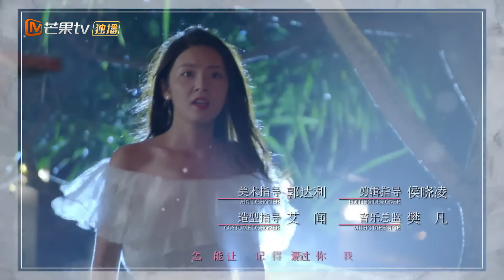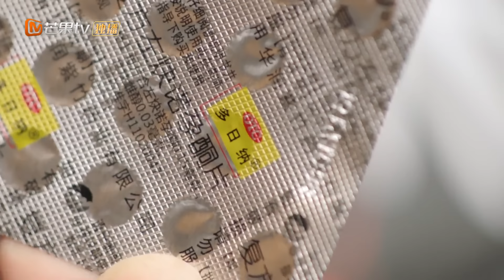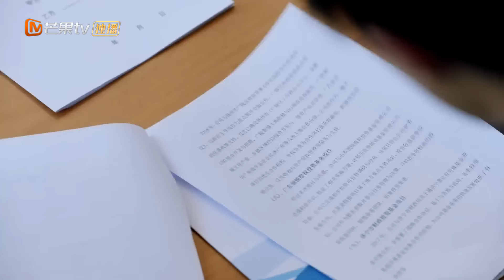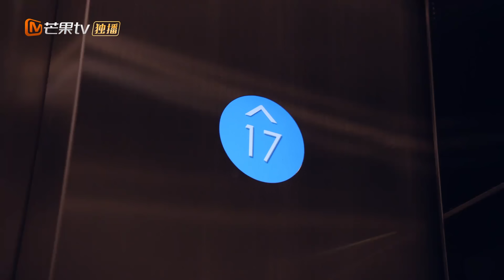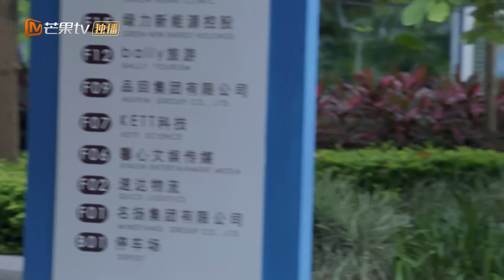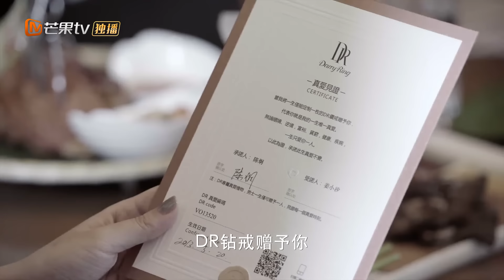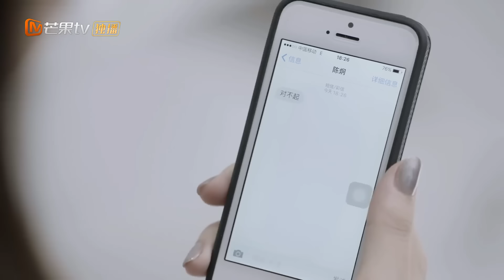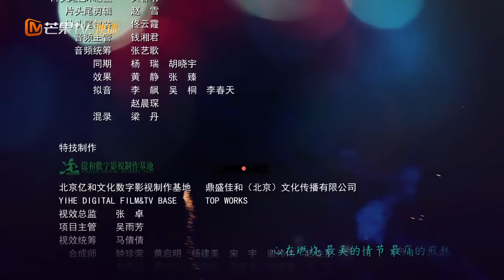《还没爱够》第13集 | 重逢“恐婚”前任 爱恨纠缠能否破镜重圆 Still Not Enough | 芒果TV时光剧场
《还没爱够》第13集 小雨帮陈炯解决纠纷 陈炯做心理咨询 Still Not Enough EP13【芒果TV时光剧场】

剧情简介：
姜小汐（王晓晨饰）跟逃婚五年的 “渣男”前任陈炯（韩庚饰）第一次重逢，作为解聘师的陈炯这次将解聘合同亲手递到了她手中。没了工作的姜小汐用一段泰国之旅来舒缓自己的心情，机场再遇陈炯与他的新任女友吕小雨，而自己的男朋友汪聪（叶祖新饰）则因前女友韩婧放了自己鸽子……在泰国，姜小汐与陈炯不断碰面，并慢慢得知陈炯“逃婚”的真相。为验证陈炯是否说谎，姜小汐设局令陈炯向吕小雨求婚——被逼上梁山的陈炯只能硬着头皮接受现状，在丁子的见证下向小雨求婚。回国后陈炯一再逃避与小雨的婚约，这让姜小汐认识到，陈炯患有非常严重的都市病“恐婚症”。两人试着逐渐放下心结彼此原谅，他们爱情与婚姻似乎迎来了共存的契机……